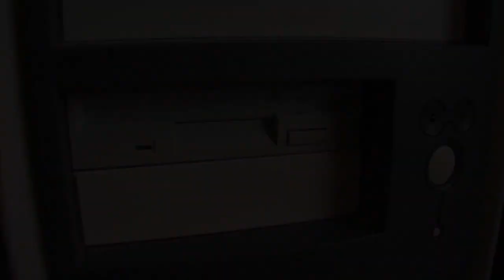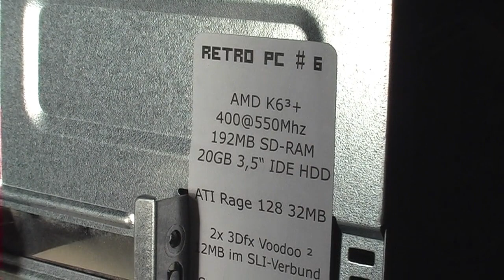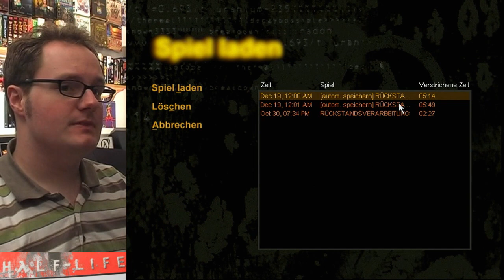Half-Life Durchgezockt (18fehL) Teil 15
Neuer Rechner, neue Technik und neues Nerd-BlaBlaBla in der 15. Folge von 18 für ein halbes Leben! Dem etwas anderen Half-Life Durchgezockt Spezial!